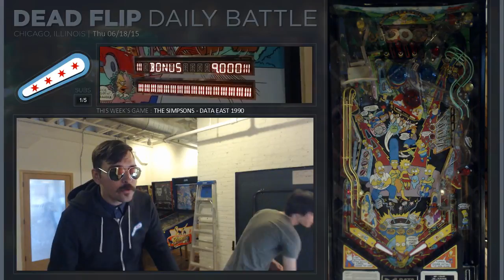The Simpsons (Data East1990) 06/18/15